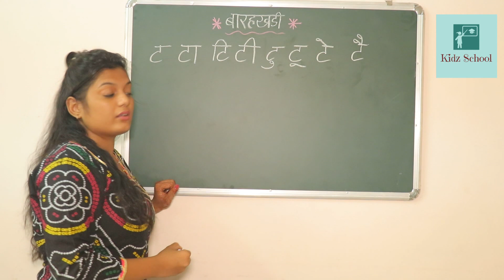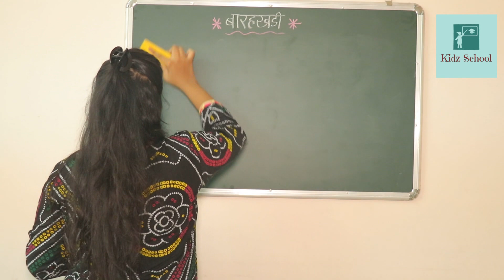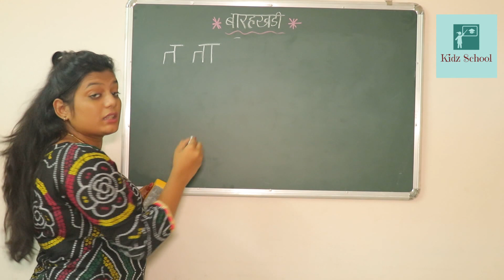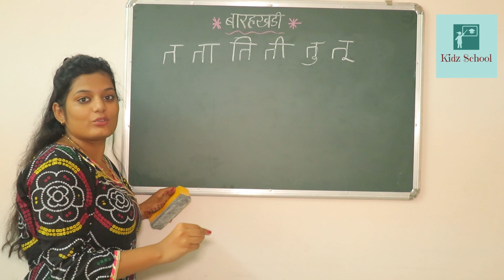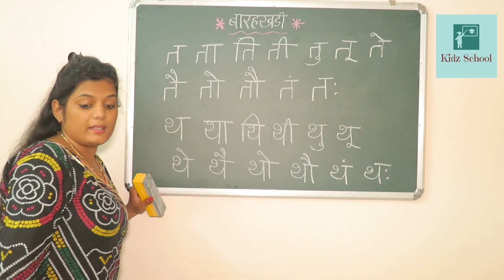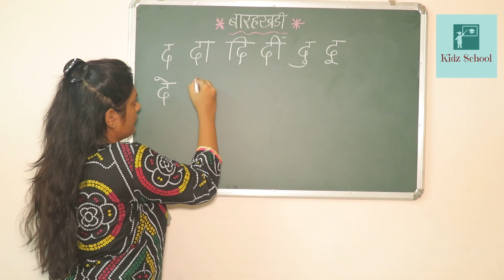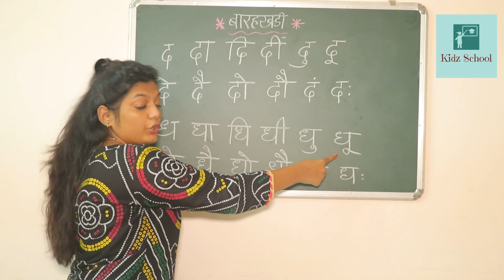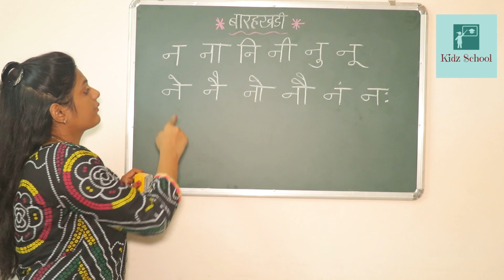Hindi Barahkhadi /हिंदी में बारहखड़ी कैसे लिखें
अगर आपको किसी का नाम लिखना हो, पता लिखना हो तो आपको हिंदी और अँग्रेजी में बारहखड़ी आना चाहिए, तभी आप किसी का नाम और पता लिख पाएंगे |